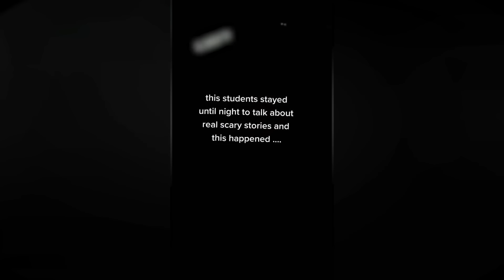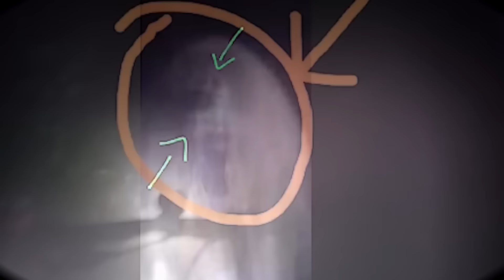Você Achava Impossível, Mas Vai Passar a Acreditar Depois desse Vídeo - ESPECIAL O MELHOR DO ANO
No vídeo de hoje eu convido você para assistir novamente os melhores episódios que saíram por aqui no Universo Inexplicável ao longo desse ano! Para você que não perdeu nenhum vídeo, eu te convido a rever esses casos intrigantes que deram um nó nas nossas cabeças em 2023 e para você que ainda não assistiu, essa é uma oportunidade de ficar por dentro de tudo que rolou por aqui. Sejam bem vindos ao Especial Melhores Vídeos de 2023 do Universo Inexplicável!!

Você Achava Impossível, Mas Vai Passar a Acreditar Depois desse Vídeo - ESPECIAL O MELHOR DE 2023

LINKS IMPORTANTES